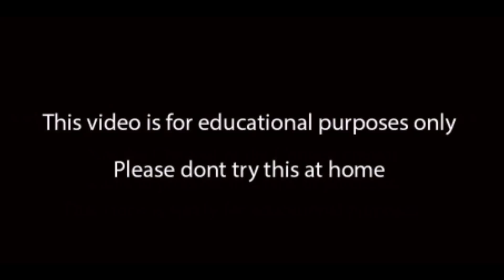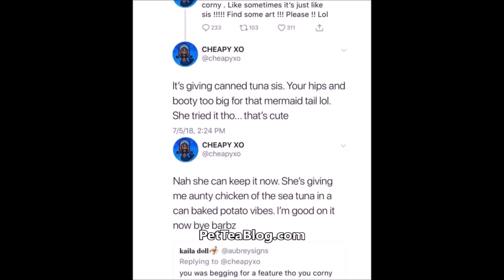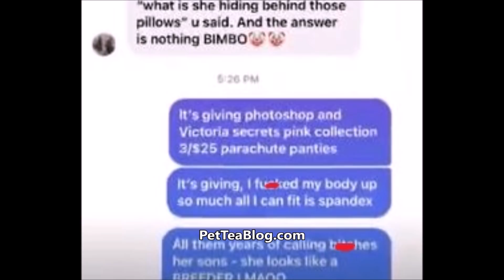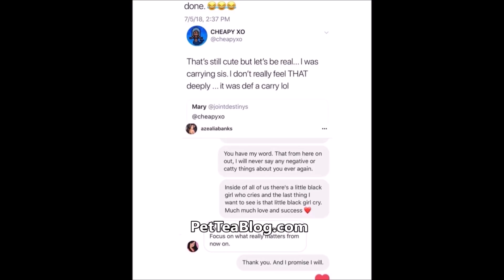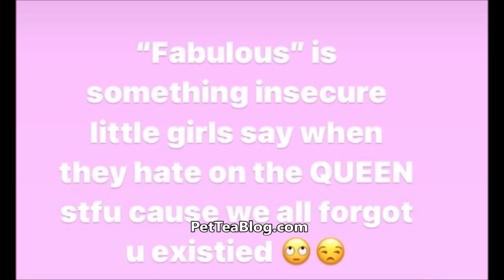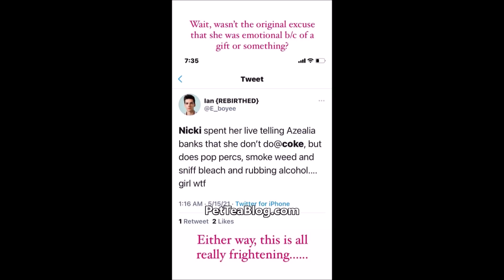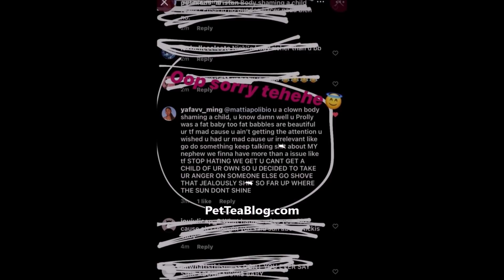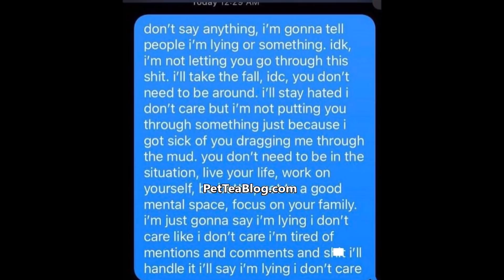Nicki Minaj Little Sister Claps Back at Azealia Banks & Mattia for Dragging Baby, CPS, powda (ViDEO)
Nicki Minaj Little sister didn't come to Play with Azealia Banks & Mattia Polibio who both came for her sister and her baby Papa Bear from saying that he is 'FAT" to child services needs to be called to take him away based on thinking that she sniffs so she claps back at them (ViDEO included) 👀